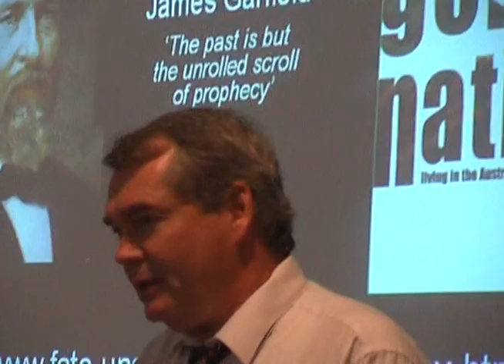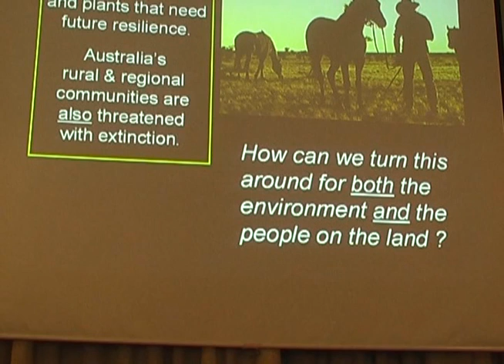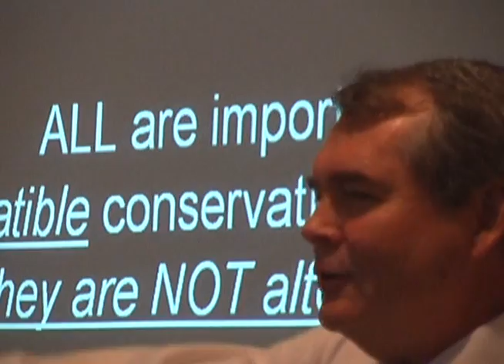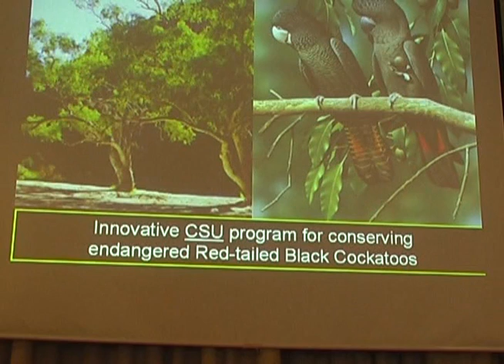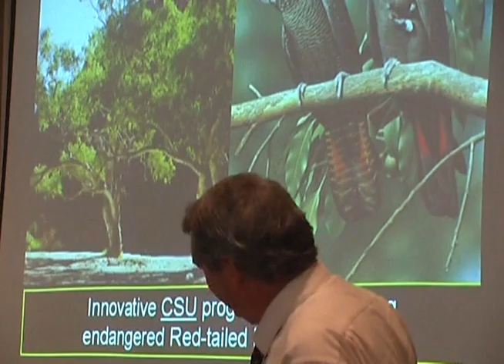AEF Highlights - Michael Archer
Professor Michael Archer discusses different approaches to conserving native animals in Australia.